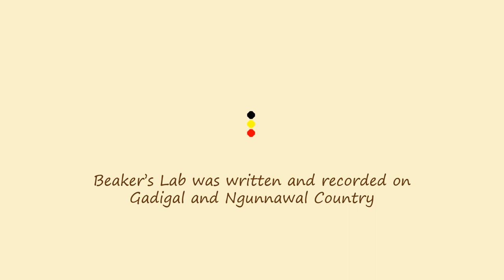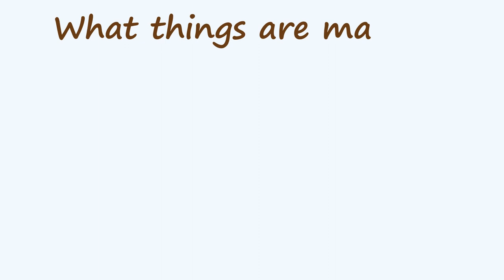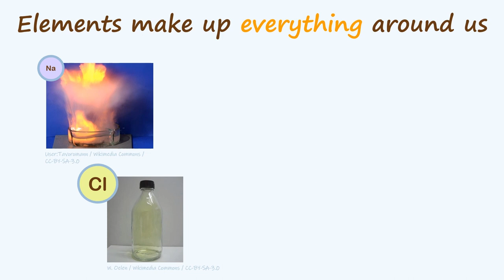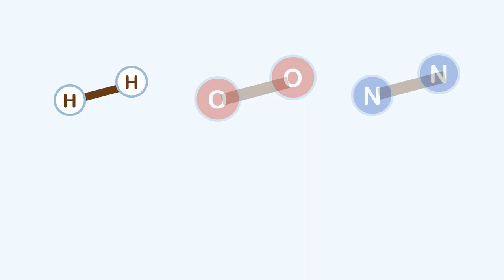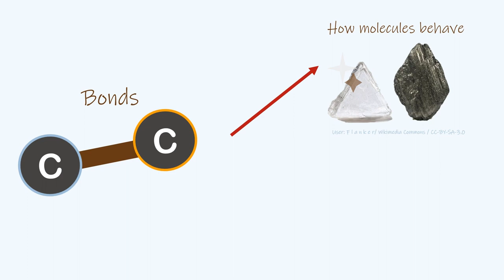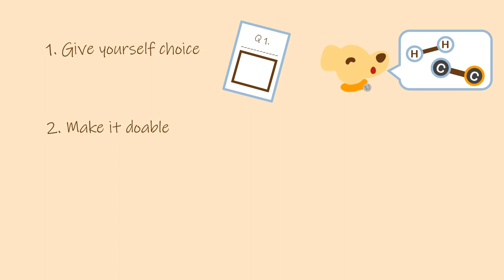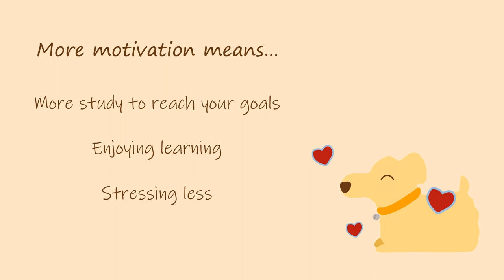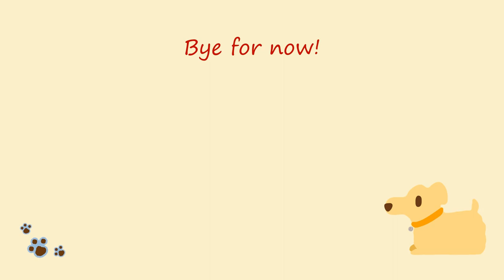Bonding - HSC Chemistry Module 1 PLUS Study Skills (FREE Study Resources Attached!)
Learn what a chemical bond is and how you can make information stick in your head in this episode of Beaker's Lab with Lilly (the Human) and Beaker (the Labrador).

We want to help you build confidence in chemistry, whether this is your first time learning or you need to revise or study for an assignment or exam. This video is written with Year 11 and 12 HSC Chemistry in mind, but is a great resource for high school and undergraduate university students studying chemistry across Australia and around the world.

We also want to help you know how to learn and use chemistry content, so we talk about study and self-regulation skills backed by psychological and educational theories. In this video, we cover ideas about memory and motivation.

NSW HSC Chemistry syllabus link:
'Bonding', Module 1 - Properties and Structure of Matter (Year 11)

00:00 Intro
1:48 Bark - What is a bond?
8:17 Bite - Making stuff stick (memory and motivation)
12:30 Doggy bag - Resources
13:42 Outro